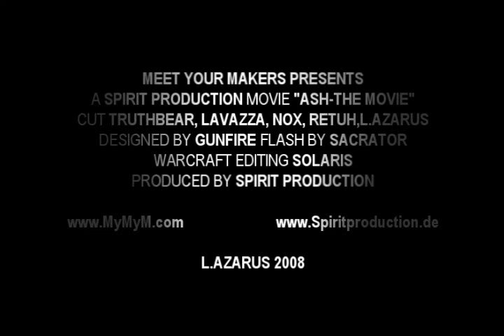Trailer ash movie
Trailer of the ash movie which will be released in summer 08